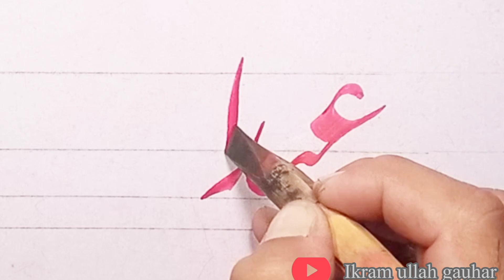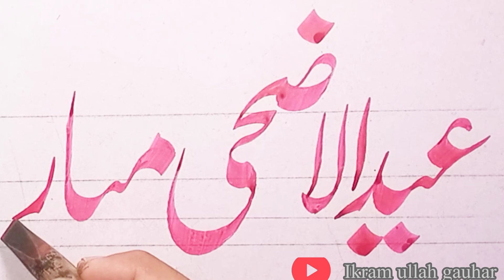eid ul adha mubarak calligraphy | urdu khatati | by ikram ullah gauhar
practice on name in urdu calligraphy in nastaliq script nastaleeq khat
lahori nastaleeq
khatati urdu
khushkhati urdu
khat e nastaliq lahori
urdu calligraphy writing
urdu khatati course
nastaliq script
arts & calligraphy
ikram ullah gauhar
خطاطی
اردو خطاطی
خوش خطی
uru handwriting